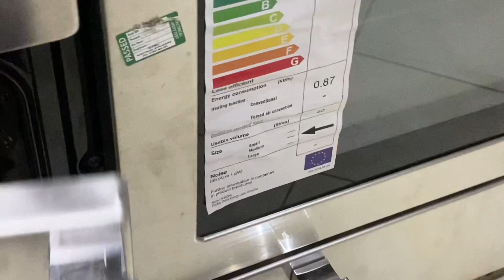Let’s Tour An Affordable Home in Ghana 🇬🇭 home ghana estate|| How Luxurious Interiors Are Made!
See you on another one 👋

FAQ’S
AGE?
-25 ♊️
NATIONALITY
GHANAIAN 🇬🇭
LIVE?
KUMASI,GHANA